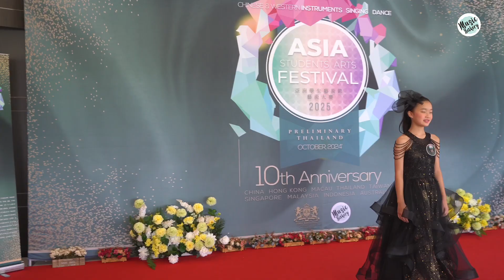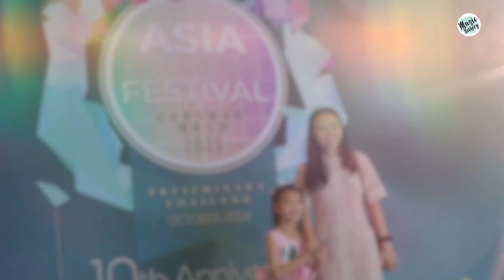การประกวดแข่งขัน รายการ ASAF Preliminary 2025 รอบคัดเลือกประเทศไทย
นำภาพบรรยากาศจากการประกวดดนตรี รายการ ASAF Preliminary 2025 วันที่ 5,6 ตุลาคม ณ ม.รังสิต มาฝากกันนค่ะ